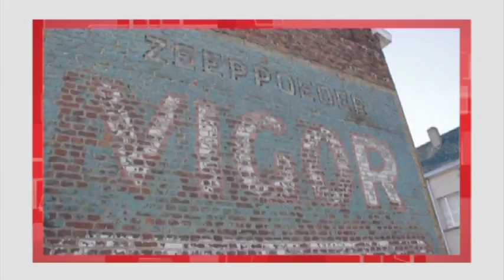0902 Kleurrijk OVL Aalst - wandeling rechteroever